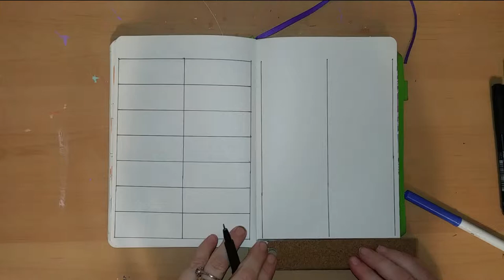March 25th - 31st 2019 BUJO PWM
Another week, another planner set up! This time it's in my bullet journal!!!